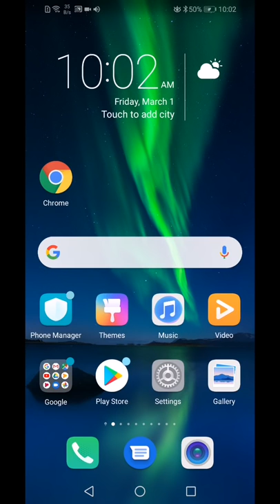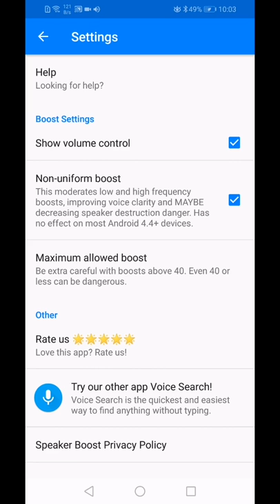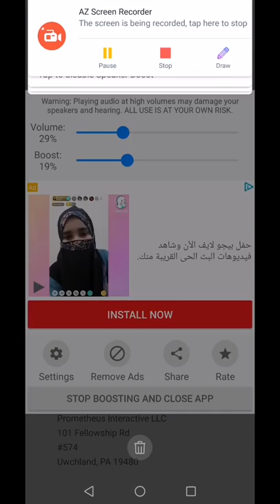( in bengali) আপনার মোবাইলের আওয়াজ দ্বিগুন করবেন কিভাবে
আপনার মোবাইলের আওয়াজ দ্বিগুন করবেন কিভাবে